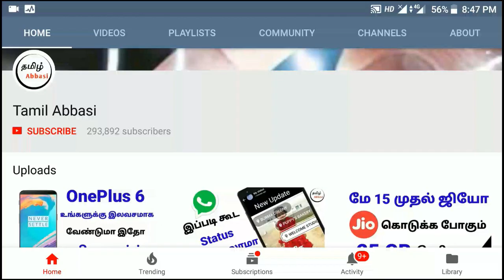Why One plus 6 doesn't have Wireless Charging | Reason | Wireless Charging Technology| Tamil Abbasi